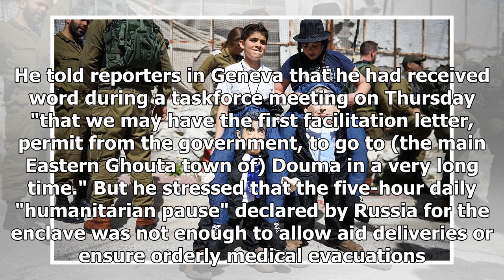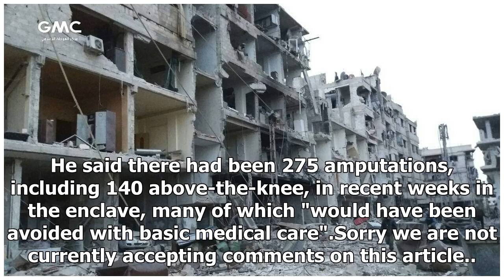UN hopes to enter Syria's Eastern Ghouta in 'next few days'